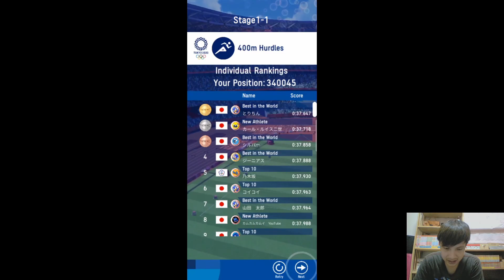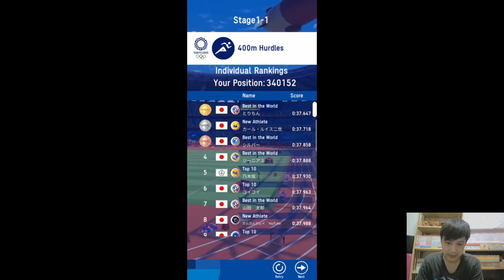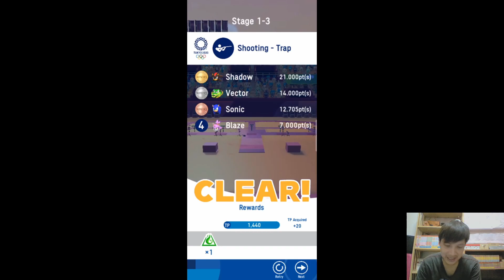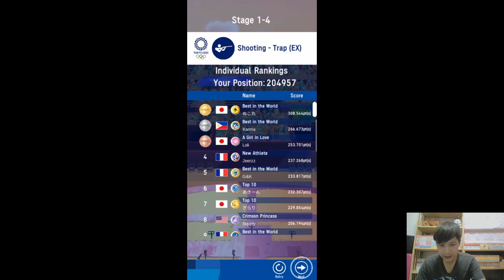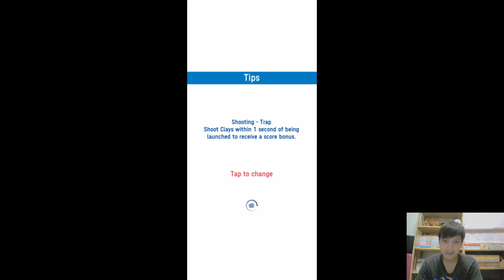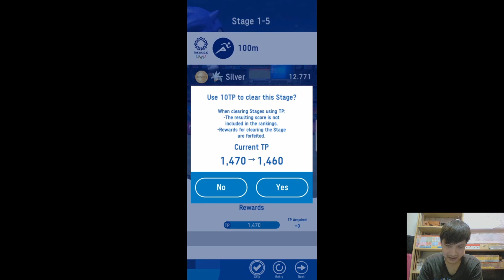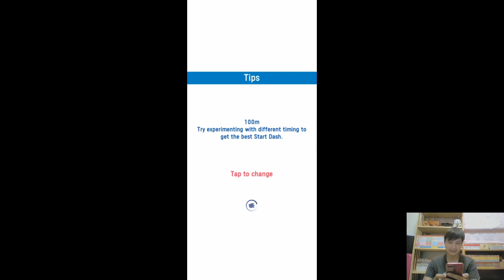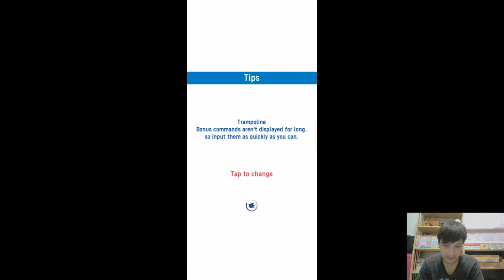รีวิวเกมส์ Sonic at the Olympic Games Tokyo 2020 แข่งกันทั่วโลก